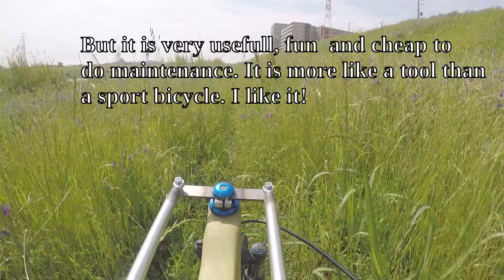New light cargo bike test ride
After 3 years we made a new cargo bike, faster, lighter and as before very fun to ride!!!